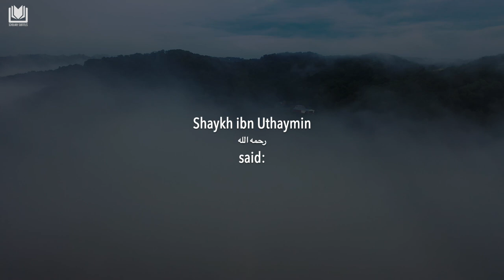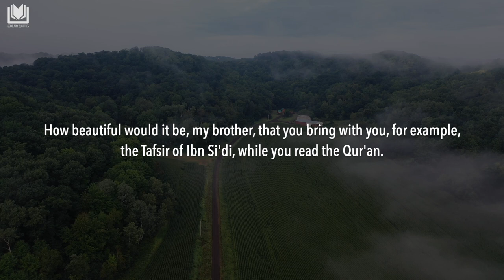Combine the Best Two Things | Shaykh Sulayman al-Ruhayli حفظه الله